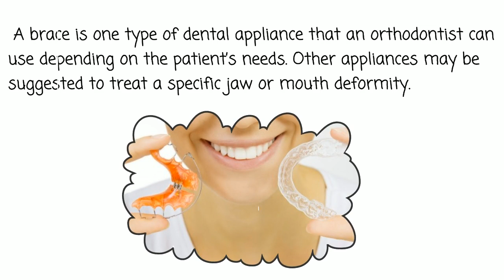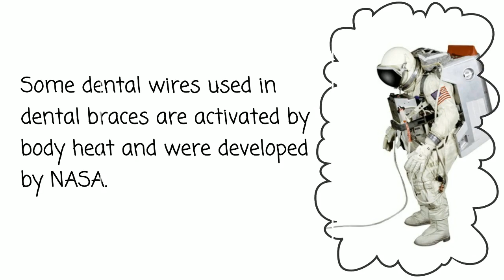The Top 10 Orthodontic Facts – Beach Braces – Orthodontist Manhattan Beach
1. Orthodontic Fact #1 Almost 25% of patients that wore braces had to get them again after treatment because they failed to wear retainers as they were advised.
2. OrthodonticFact #2 A brace is one type of dental appliance that an orthodontist can use depending on the patient’s needs. Other appliances may be suggested to treat a specific jaw or mouth deformity.

3. OrthodonticFact #3 Here’s a fun fact: All orthodontists are dentists, but only 5 percent of dentists are orthodontists. Confusing, isn’t it?

4. OrthodonticFact #4 Contrary to popular belief, you do not have to lose all your teeth before you get braces. In fact, treatments can start at the young age of 7"

5. OrthodonticFact #5 Improve your dental health in style. Many teens today fashion their dental braces with colored bands and brackets. Braces are now worn as a fashion statement"

6. OrthodonticFact #6 The first braces were of a piece of flat metal in 1720. This was connected to the patient’s teeth by using several pieces of thread.

7. OrthodonticFact #7 Some dental wires used in dental braces are activated by body heat and were developed by NASA.

8. OrthodonticFact #8 Statistically speaking, over 1 million Americans over the age of 18 consult orthodontic practices to help align their teeth.

9. OrthodonticFact #9 Irregularities of the teeth is one of the earliest writings about dental deformities, written by Hippocrates in 400 BC

10. OrthodonticFact #10 The first ever certified orthodontist in the United States is Dr. Charles Tweed from the late 18th century.
And if you made it this far… here’s a bonus fact about orthodontics.

11. OrthodonticFact #11 "In 1000 BC, the ancient Greeks fashioned a catgut or metal strips with goat or sheep intestines to correct teeth deformities. Be thankful that you are living in the 21st century!

Beach Braces
220 North Aviation Boulevard, Suite A ,Manhattan Beach, California 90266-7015